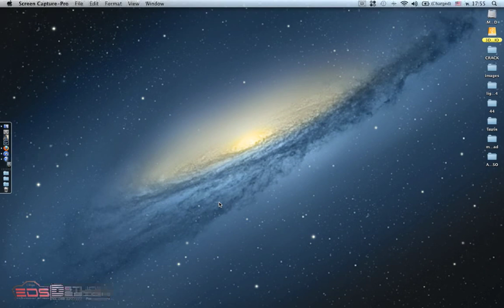อยากได้วิธีแก้ปัญหา Maya 2013 (657E1 2013.0.0.F)